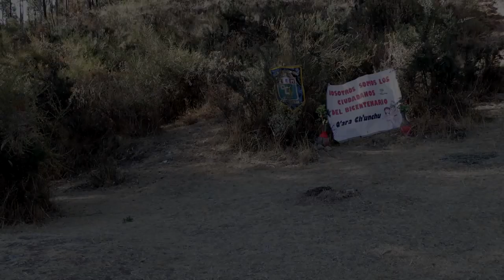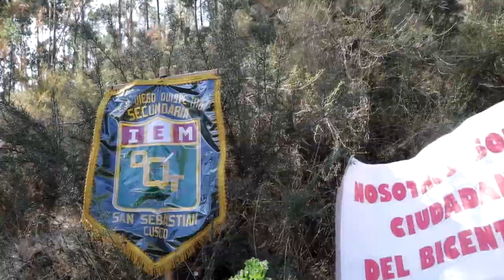JUEGOS FLORALES 2021 - DANZA TRADICIONAL QARA CHUNCHU (IE DIEGO QUISPE TITO) CUSCO, SAN SEBASTIÁN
Juegos Flores 2021, etapa Regional